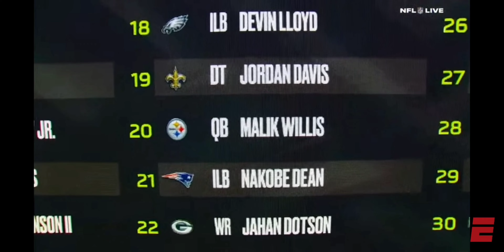Kenny Pickett to the Steelers?! Steelers Fan Live Reaction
bruh

steelers, pittsburgh, nfl, willis, pickett, nfl draft, nfl draft 2022, reaction, live, kenny pickett, quarterback, steel city